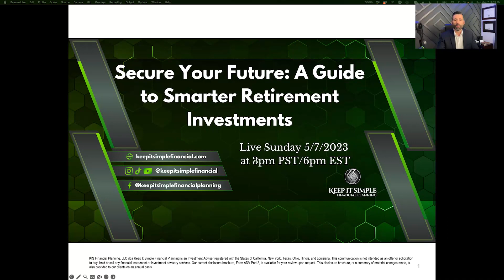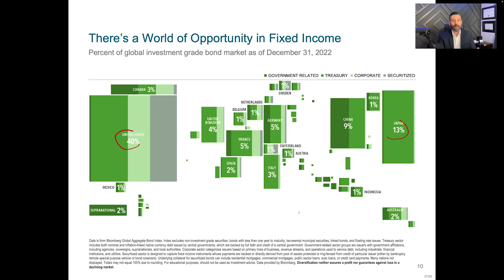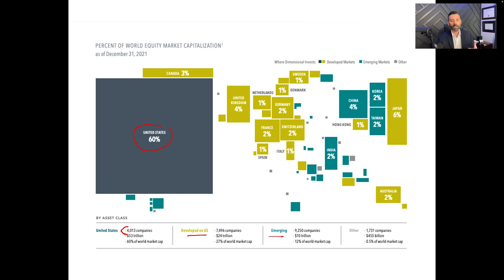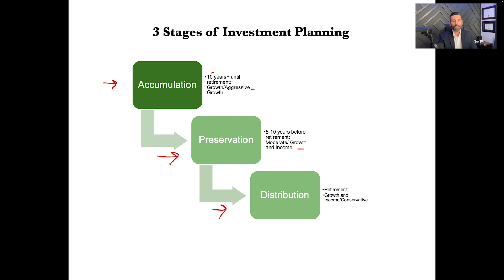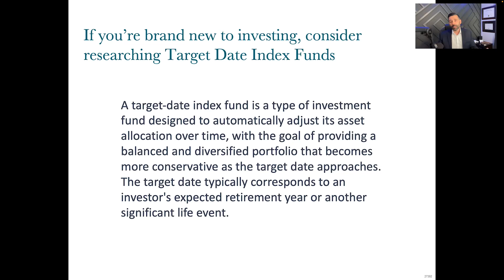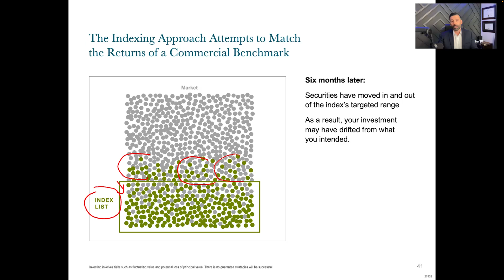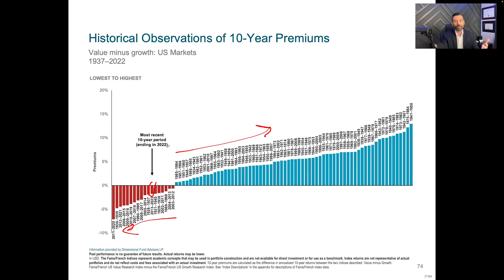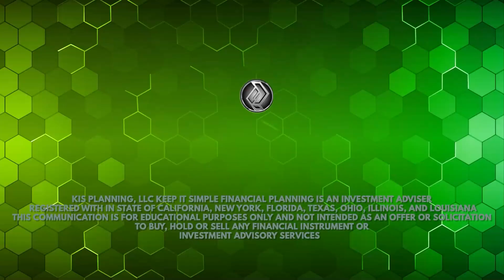Secure Your Future: A Guide To Smarter Investments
Jason J. Hamilton, CFP®, CRPC® is a Certified Financial Planner™ and Chartered Retirement Planning Counselor® who helps high-performance professionals and high-net-worth investors create alignment with their abundance so they can live in flow with their wealth and serve their purpose.

Get all of your Tax-Focused Financial Planning and Wealth Management knowledge in a Simplified way that anyone can understand

Take Control of Your Financial Future. Let’s dive into the world of investments.

In this engaging workshop, we'll discuss securing your future and the Guide to Smarter Retirement Investments.

From beginner insights to advanced strategies, we'll address common investing concerns and help you build confidence.

Let's explore the power of inflation protection, grow your wealth, and maintain your purchasing power.